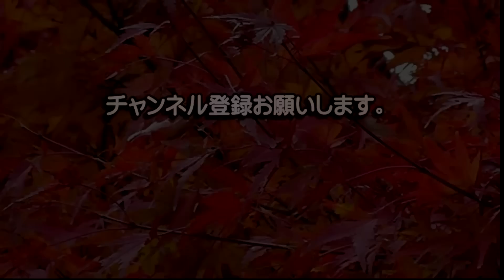サンヨー物流 いすゞフォワード＆オリエントエキスプレス いすゞギガ